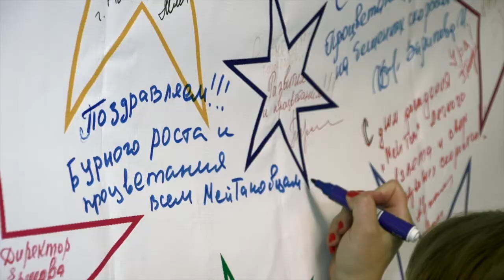Маркетинг план 2013 для компании Мeytan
Компания МейТан -- это крупная российская косметическая Компания. В 2013 году Компания отмечает свой первый крупный юбилей - 10 лет. За эти годы МейТан  завоевала уважение и любовь многих.
Компания,  продвигающая продукт через сеть консультантов,  основана на Алтае. Искусно соединяя древние секреты утонченного Востока с современными мировыми разработками и технологиями, МейТан создал  прочный фундамент для построения бизнеса своих партнеров, которые представляют сегодня многие крупные и мелкие города, разные страны.
 Компания МейТан предлагает более 500 позиций эффективной косметики, средств гигиены и  лечебно-оздоровительной продукции, произведенной на современных заводах Китая и Таиланда.
МейТан -- это современный вид бизнеса. На протяжении 10 лет растут и меняются консультанты Компании, становясь настоящими предпринимателями, бизнесменами и бизнес-леди. Красивыми, яркими, уверенными в себе и своем будущем, будущем своих детей и внуков. Потому, что их будущее зависит только от них самих и от того, сколько своего времени и сил они вкладывают в развитие собственного бизнеса.
Начало 2013 года ознаменовалось значимым событием для Компании и её партнеров --введением обновленного маркетинг-плана.
Не проходит и дня, чтобы с Компанией не заключали контракты новые люди. Сегодня сотрудничают с Компанией  разные категорий людей: это и индивидуальные предприниматели, которые увидели перспективу в современной форме продвижения продукта и построении собственного бизнеса с МейТан. Это и представители бюджетных организаций (педагоги, врачи), которые ищут пути реализации собственных творческих идей, саморазвития и достижения амбициозных целей при поддержке Компании.
Это студенты и совсем ещё молодые люди, которым только-только исполнилось 14 лет и они совсем недавно получили паспорт, но твердо желающие иметь собственные доходы и дело, в котором обязательно станут директором собственного предприятия или президентом компании.
И для каждого из них найдется место в Компании МейТан.
Самое любимое слово в Компании -- это ВОЗМОЖНОСТИ!
Именно разные возможности предоставляет Компания. Возможность карьерного роста и самореализации. Возможность приобретения новой специальности «менеджера сетевого бизнеса» и достижения в этом профессионализма. Возможность получить современный бизнес «под ключ». Возможность получить признание и удовлетворение, в том числе и финансовое, от этого красивого бизнеса.
Но для того, чтобы реализовать свои возможности необходимо поверить, прежде всего,  в себя и  свои силы.